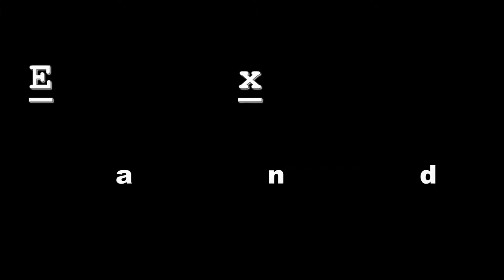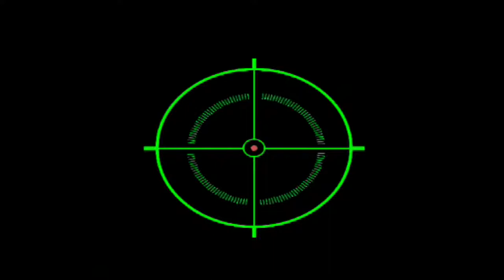Let's Play Soldier of Fortune- Episode 2 (Sewers and Serbs)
I Hope you all enjoy my video and have a great day!

All my Xbox(360 & One) console gameplay was achieved using a SCUF controller, link to their website below.

All my gameplay is recorded through the Elgato Game Capture HD. It’s a professional capture device and I’d recommend it highly, link to their website below.

I use a Razer Tiamat 7.1 Gaming headset for all my PC gaming as it is excellent for PC audio and a great headset.

I use a Plantronics RIG headset for all my console gaming as it is one of the best in the business and excellent for gaming audio.

Keep an eye out for more videos, have a great day

I claim no ownership over said items. Any of said items found in this video are existing in-game and simply show on the video as being a part of the game.